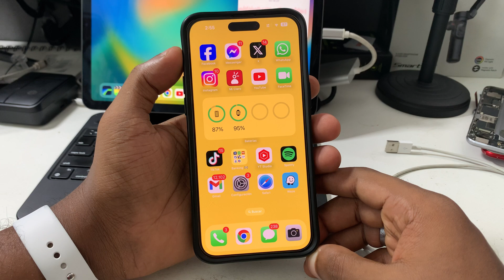Cómo Solucionar el Error “Se Detectó Líquido en el Conector Lightning” en tu iPhone ✅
¿Tu iPhone muestra el mensaje “No se puede recargar, se detectó líquido en el conector lightning”? No te preocupes, en este video te enseñaremos paso a paso cómo solucionar este problema de manera rápida y segura. Este error ocurre cuando el iPhone detecta humedad o agua en el puerto de carga, y puede impedir que lo recargues correctamente.

Te mostraremos qué hacer cuando el iPhone no carga debido a la detección de líquidos y cuáles son los pasos más efectivos para resolverlo. Sigue nuestras recomendaciones para evitar daños mayores en tu dispositivo, proteger los componentes internos, y cargar tu iPhone nuevamente sin problemas. Además, aprenderás algunas precauciones para prevenir que esto vuelva a suceder en el futuro.

🔑 Lo que aprenderás en este video:

 • Qué hacer cuando el iPhone dice “se detectó líquido en el conector lightning”.
 • Cómo secar correctamente el puerto de carga sin dañar el iPhone.
 • Opciones rápidas para forzar la carga en caso de emergencia.
 • Consejos para prevenir que tu iPhone se dañe por el agua o la humedad.